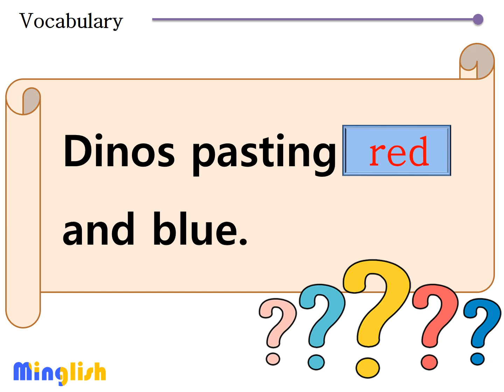Pre-YIC| Fill in the Blanks | Dancing Dino